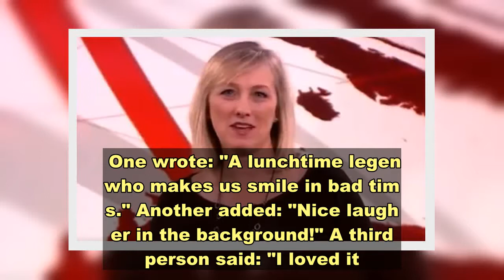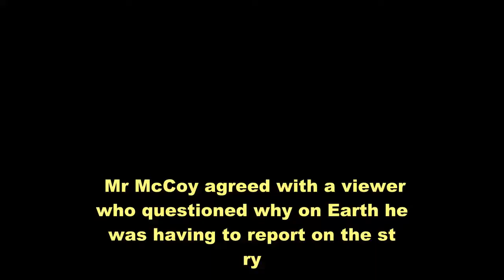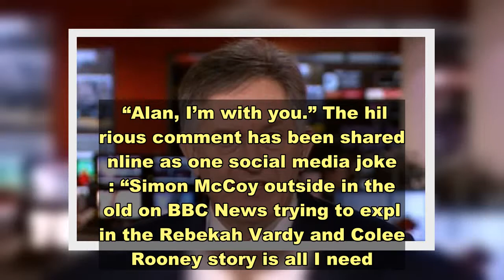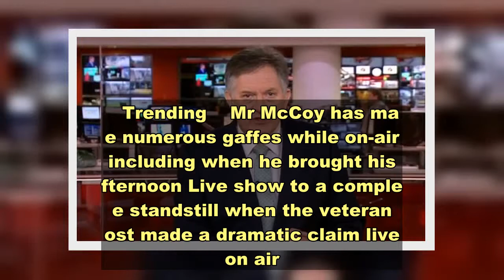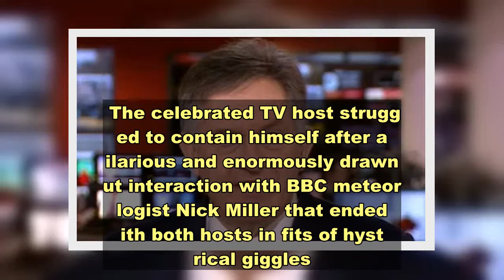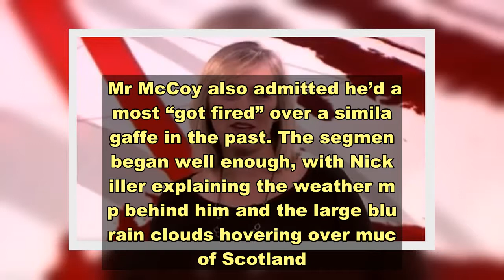BBC News studio erupts as host mocks Simon McCoy in brilliant swipe: 'Heaven help you!'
BBC News' Martine Croxall hilariously mocks Simon McCoy Ms Croxall said to viewers "heaven help you" before Mr McCoy presented the BBC News at One. Her comment was met with off-screen laughter from people in the studio. Twitter users took to social media to share their thoughts on the moment. One wrote: "A lunchtime legend who makes us smile in bad times." Another added: "Nice laughter in the background!" A third person said: "I loved it. Really made me chuckle and shows a lovely camaraderie." Mr McCoy also responded to a clip of the moment and said: "I don't know what she means..."    Sign up for FREE now and never miss the top Royal stories again.  Please see our Privacy Notice for details of your data protection rights.   The BBC News presenter has previously savaged BBC bosses for making him report on “tabloid gossip” about footballers’ wives, Coleen Rooney and Rebekah Vardy, live on air in a hilarious rebuke. Mr McCoy agreed with a viewer who questioned why on Earth he was having to report on the story. The viewer, Alan Hutch, took aim at BBC bosses in a tweet as he said, “it’s not as if we’re short of real news”. Mr McCoy was reporting outside from Penzance in the wind at the time when he gave his own opinion on what he thinks of discussing gossip news.Sammy Wilson slams BBC over Brexit coverage Speaking on BBC News, Mr McCoy said: “Alan Hutch has tweeted me, ‘why on Earth are BBC News making Simon McCoy report on gossip? Tabloid gossip courtesy of overpaid footballers, minor celebrities, it’s not as if we’re short of real news just now’. “Alan, I’m with you.” The hilarious comment has been shared online as one social media joked: “Simon McCoy outside in the cold on BBC News trying to explain the Rebekah Vardy and Coleen Rooney story is all I need.” The savage remarks come as the two women have set social media alight following accusations surrounding leaked news stories.   Trending    Mr McCoy has made numerous gaffes while on-air including when he brought his Afternoon Live show to a complete standstill when the veteran host made a dramatic claim live on air. The celebrated TV host struggled to contain himself after a hilarious and enormously drawn out interaction with BBC meteorologist Nick Miller that ended with both hosts in fits of hysterical giggles. Mr McCoy also admitted he’d almost “got fired” over a similar gaffe in the past. The segment began well enough, with Nick Miller explaining the weather map behind him and the large blue rain clouds hovering over much of Scotland.